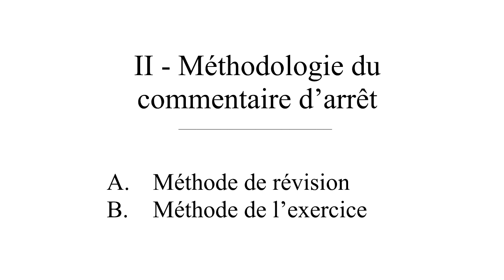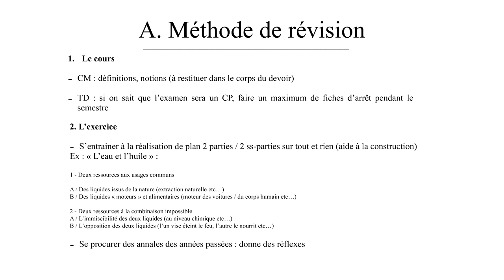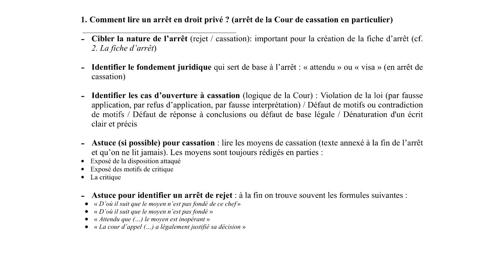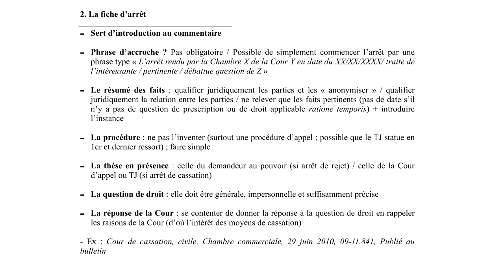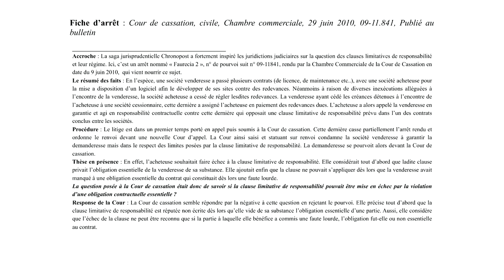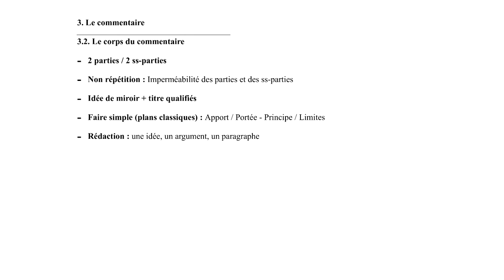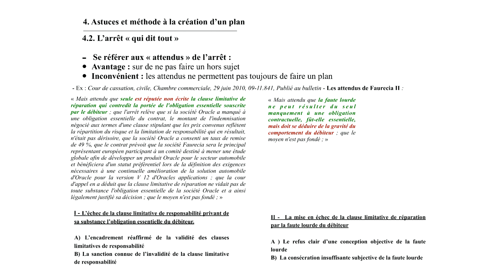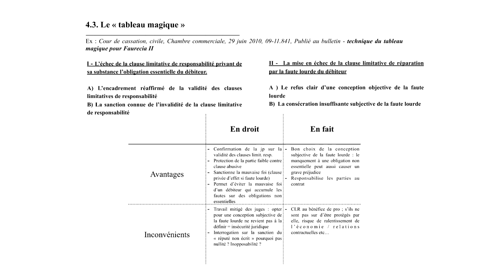METHODOLOGIE DU COMMENTAIRE D'ARRÊT EN DROIT PRIVÉ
Presque toutes les matières du premier semestre de quasiment chaque année ont été abordées, on vous laisse les découvrir dans nos autres vidéos !